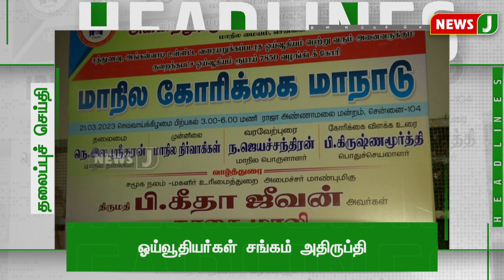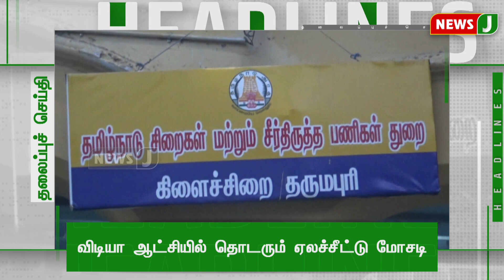Today 9AM Headlines - 22 MARCH 2023 காலை 9 மணி தலைப்புச் செய்திகள் | Morning Headlines | NewsJ